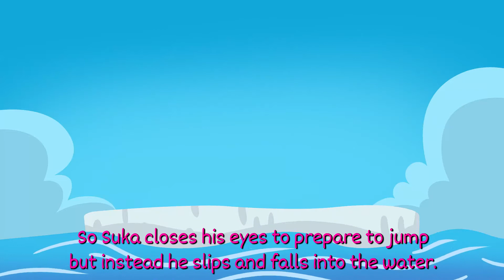Suka the Bear Animated Children Ebook Video on the TC App